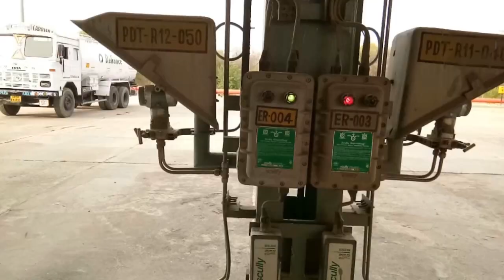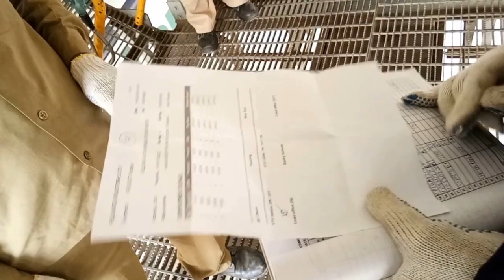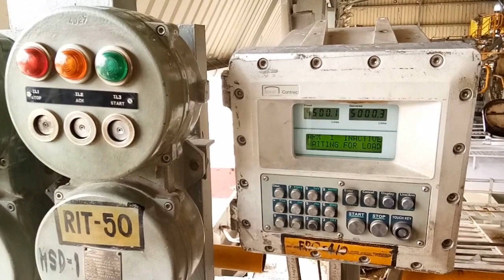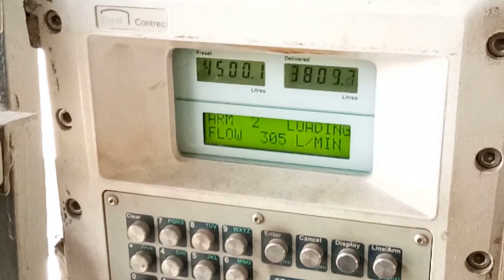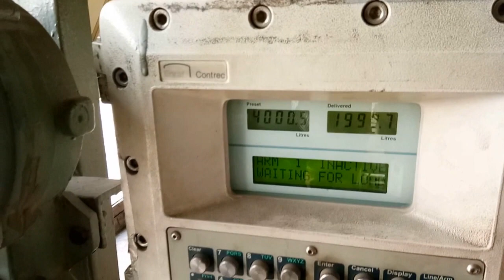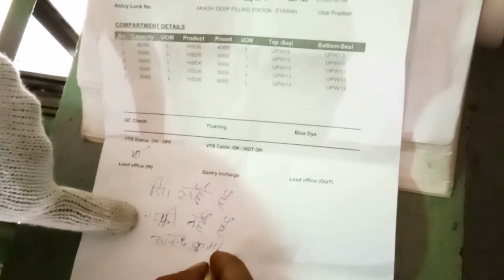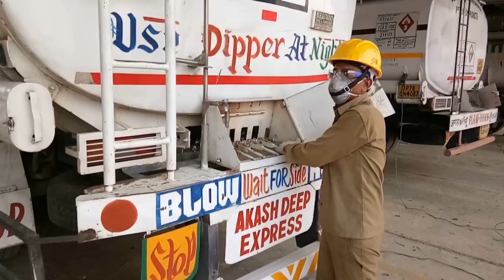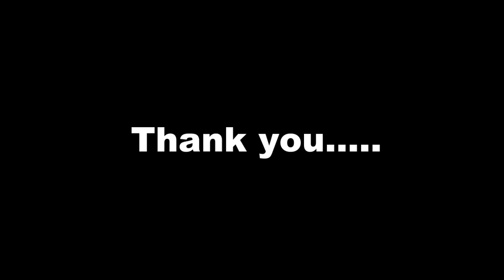Tank Truck Loading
The process for safely loading of tank truck along with various other safety practice implemented at one of the best terminal.

This video also demonstrate the functioning of automation process of oil terminal.